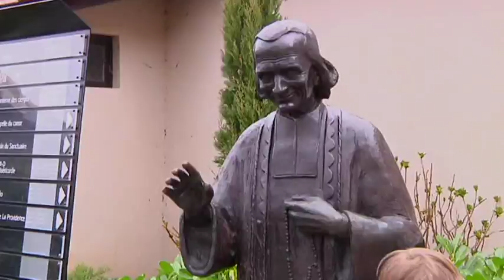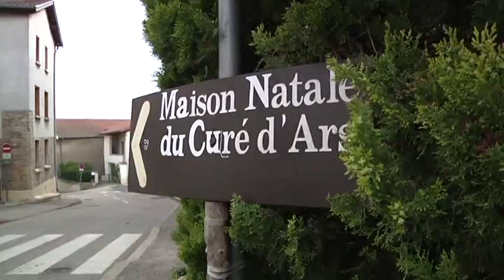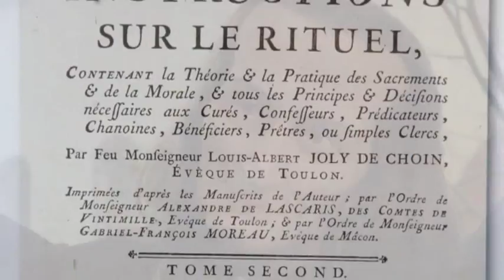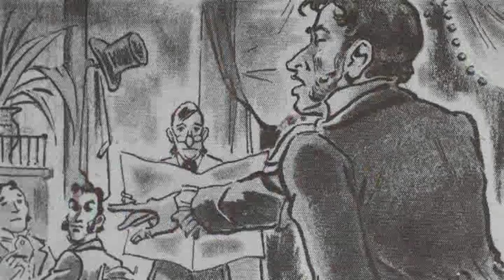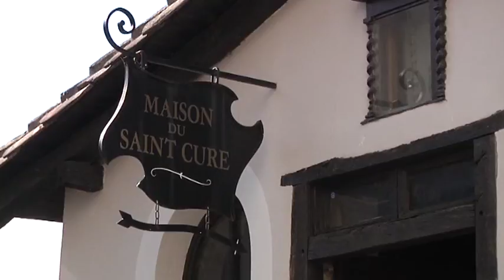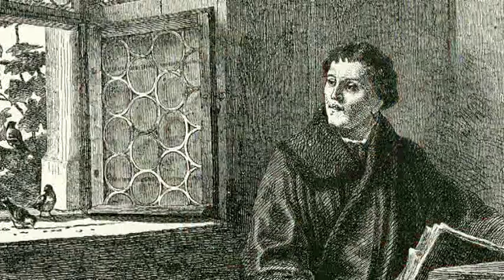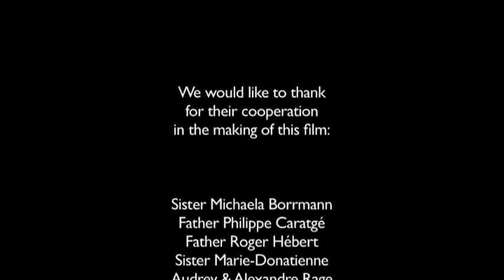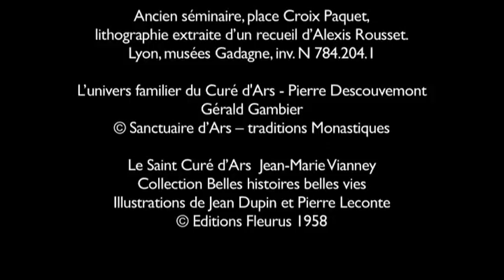“Ik heb God in een mens gezien” - De pastoor van Ars